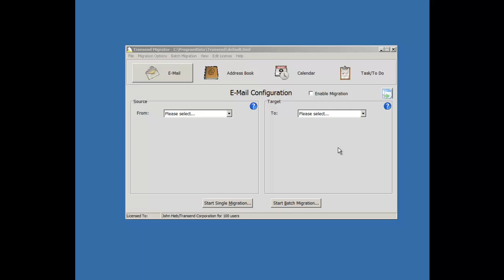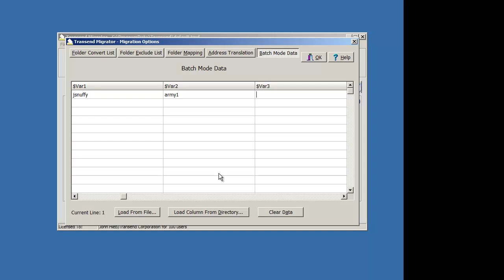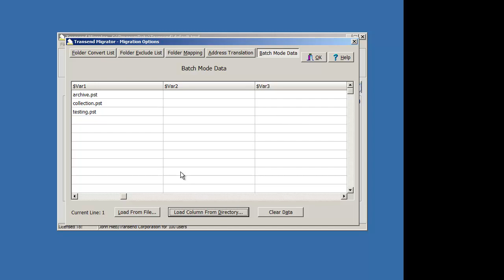Batch Processing and How to populate the Batch Mode Data Table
This video demonstrates how to populate the batch mode data table for batch processing of multiple accounts.